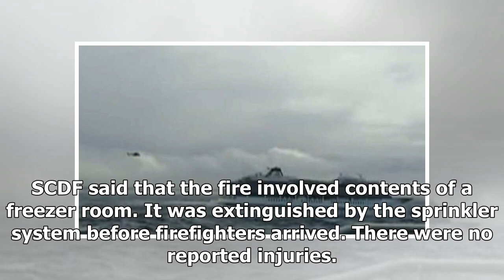1,000 people evacuated after fire breaks out in NUS medicine faculty building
1,000 people evacuated after fire breaks out in NUS medicine faculty building
Mar 26, 2019, 12:30 pm SGTMar 27, 2019, 8:48 am SINGAPORE - A thousand people were evacuated after a fire broke out at the National University of Singapore's (NUS) medicine faculty building on Tuesday morning (March 26). The Singapore Civil Defence Force (SCDF) said that it was alerted to a fire at ...